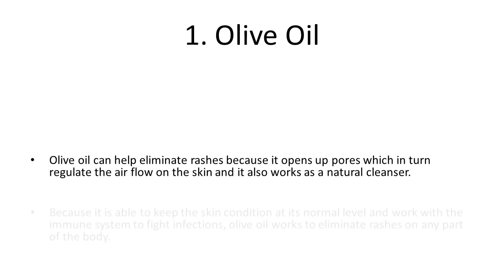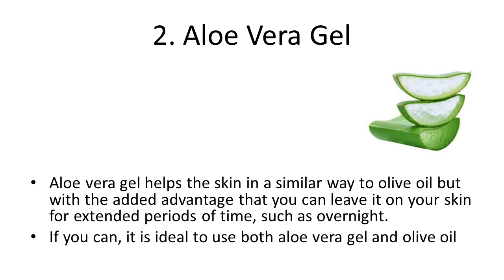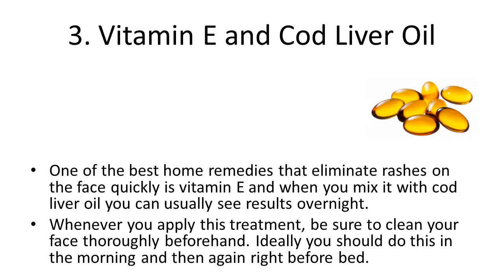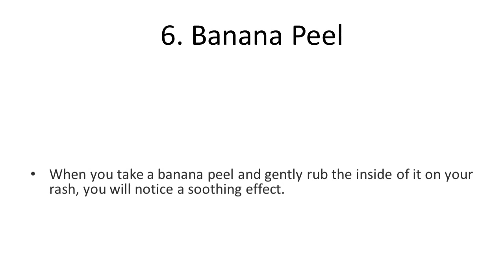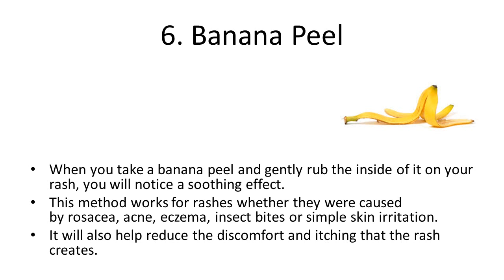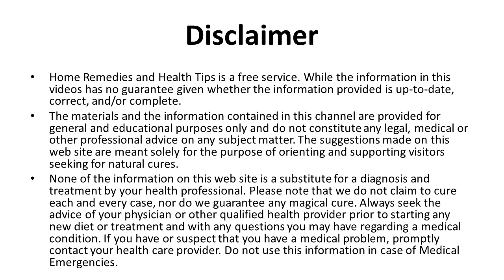How to Get Rid of Rashes on Face | Home Remedy for Heat Rashes | Homemade Solutions for Rashes